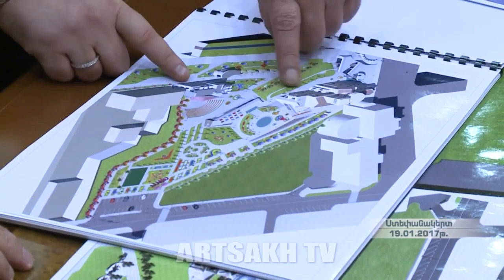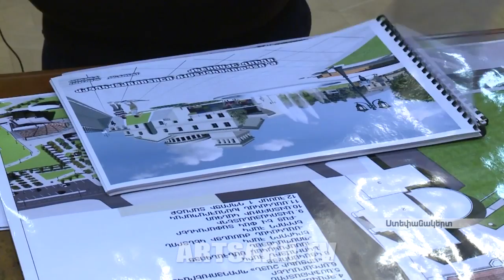Շինհրապարակ, որը հավակնում է դառնալ մայրաքաղաքի լավագույն հանգստի գոտին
Մայրաքաղաք Ստեփանակերտը նոր զբոսայգի կունենա: Ազատամարտիկների միությանը կից տարածքում կառուցվող այգին ˝Ազատամարտիկների պուրակ˝ անունն է կրելու: Զբոսայգին կունենա Ճարտարապետական յուրահատուկ լուծումներ ու ժամանակակից շինություններ, այն հանգստի ու ժամանցի իդեալական վայր կդառնա: Ներկայումս կատարվում են հողային ու հենապատերի կառուցման աշխատանքներ:

There will be a new park in Stepanakert
The park which is built in the area adjacent to the Union of Freedom Fighters will carry the name “Freedom Fighters’ Park”. This construction site is expected to become the best recreation zone of Stepanakert. There will be unique architectural solutions and modern buildings in the park, due to which it will become an ideal place for rest and entertainment.